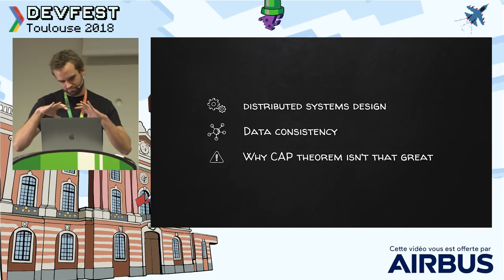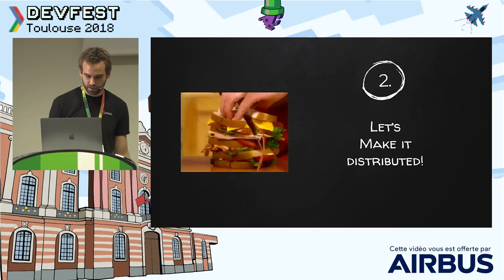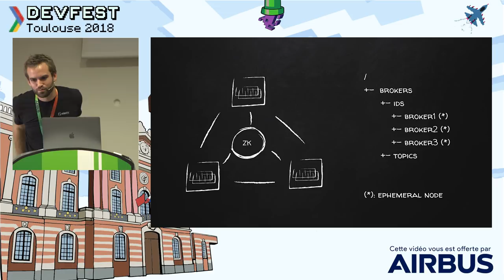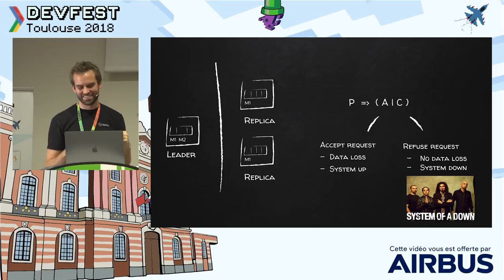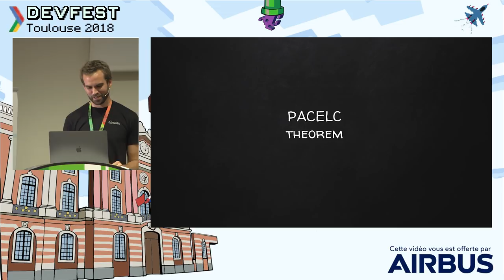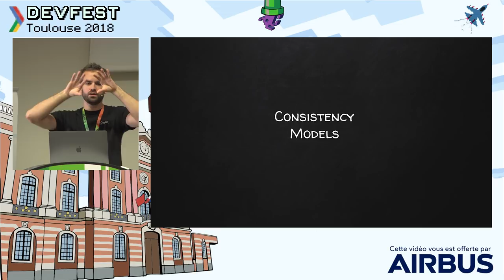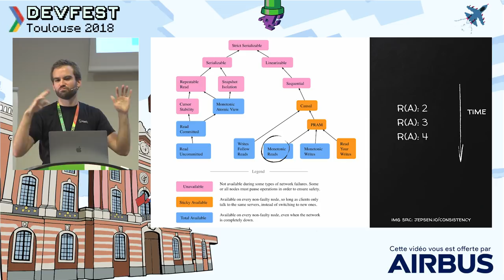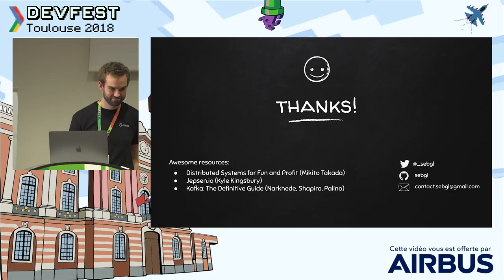[DevFest Toulouse 2018] Comprendre le théorème de CAP avec Apache Kafka - Sébastien Guilloux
Comprendre le théorème de CAP avec Apache Kafka

Sébastien Guilloux

DevFest Toulouse 2018
Jeudi 08 novembre 2018
Centre de Congrès Pierre Baudis